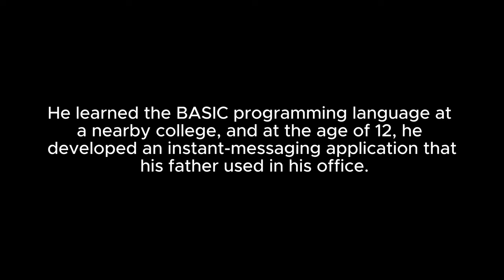Brief Story of Mark Zuckerberg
Do you know Brief Story of Mark Zuckerberg?